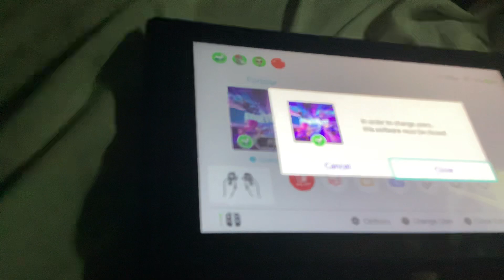Trying to start my game